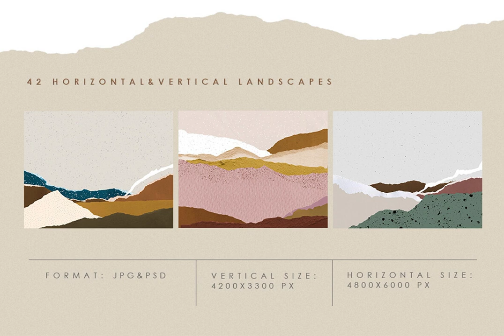Mountain Torn Deckled Textures Stock Graphics Download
Download Mountain Torn Deckled Textures Stock Graphics

In an illustrious collaboration with YouWorkForThem, we've curated a visually stunning collection: Mountain Torn Deckled Textures Stock Graphics. This is no ordinary assortment of images, but a symphony of ripped paper edges, abstract landscapes, and vintage postage stamps. This collection is an ocean of dot textures, quirky pins, antique envelopes, and artisanal craft textures, including frames for your bespoke invitation designs. Clear the dreary fog from your blogs, social media graphics, or web designs and replace them with vibrant mountain landscapes.

Each unique piece, meticulously scanned to capture the minutest of details, comes on a transparent background for your ease of use. Blend torn papers with photographs in a delightful juxtaposition or add an element of surprise in your digital designs. The package includes a rich array of textures, frames, paper edges, stamps, and much more, all in high resolution formats.

Unleash creativity, be it for blog posts, branding, packaging, scrapbooks, or even business cards, mood boards and lookbooks. This set adds a dash of charm to designing beautiful stationery, wedding invitations, and wrapping papers. Indeed, these torn deckled textures are a versatile addition to any print or digital project. Revel in the creativity that these textures stir up, and let your next project be a slash of brilliance across the canvas of the ordinary.